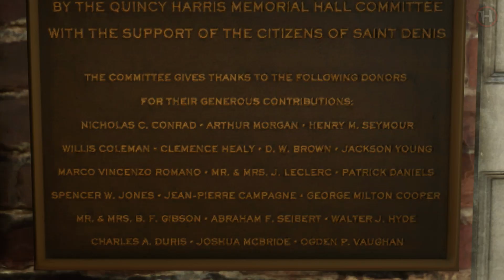YANG TERJADI 8 TAHUN KEMUDIAN JIKA DIA DIBERI SUMBANGAN | RDR 2 STRANGER : FUND RAISER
Red Dead Redemption 2 PC Gameplay Walkthrough
Stranger Mission : Fund Raiser
0:00 Fund Raiser
1:11 8 Tahun kemudian
Misi ini akan terbuka di Chapter 4, setelah The Joys of Civilization